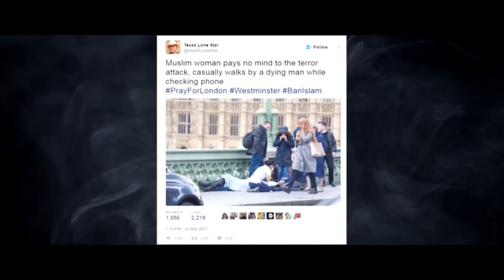prayforlondon De nuevo el horror - Democracia Texto por Santiago San Antonio Márquez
prayforlondon De nuevo el horror democracia - Texto por Santiago San Antonio Márquez Perfect Pixel